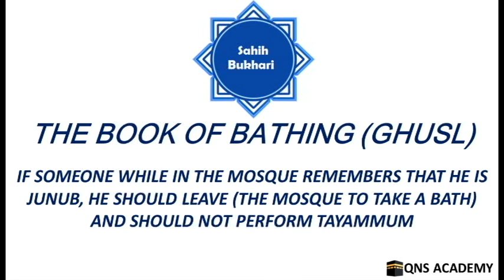Bukhari 5-17: If someone while in the mosque remembers that he is Junub, he should leave the mosque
Bukhari 5-17: If someone while in the mosque remembers that he is Junub, he should leave (the mosque to take a bath) and should not perform Tayammum
Sahih Bukhari: The Book of Bathing (Ghusl)

List of chapters in The Book of Bathing (Ghusl)
1 The performance of ablution before taking a bath
2 Taking a bath by a man along with his wife
3 Taking a bath with a Sa' of water or so (One Sa' = 3 kilograms approx.)
4 Pouring water thrice on one's head
5 To wash the body (parts) once only
6 Starting one's bath by scenting oneself with Hilab or some other scent
7 To rinse the mouth and to clean the nose by putting water in it and then blowing it out while taking the bath of Janaba
8 The rubbing of hands with earth in order to clean them thoroughly
9 Can a Junub (a person who has yet to take a bath after the sexual act or wet dream) put his hands in a pot (containing water) before washing them if they are not polluted with a dirty thing except Janãba?
10 Interval during ablution or bath
11 Pouring water with one's right hand over the left one, during the bath
12 Having sexual intercourse and repeating it. And engaging with one's own wives and taking a single bath (after doing so)
13 The washing away of emotional urethral discharge and performing ablution after it
14 Whoever scented himself and then took a bath while the effect of scent remained even after bathing
15 To rub the hair thoroughly (while taking a bath) till one feels that one has made his skin wet (underneath the hair) and then one pours water over it
16 Whoever performed the ablution of Janãba and then washed his body but did not wash once again the parts which were washed in ablution
17 If someone while in the mosque remembers that he is Junub, he should leave (the mosque to take a bath) and should not perform Tayammum
18 The removing of water from one's body with one's hands after taking the bath of Janaba
19 Starting from the right side of one's head while taking a bath
20 Whosoever took a bath alone (in seclusion) completely naked
21 To screen oneself from the people while taking a bath
22 If a woman has a wet dream (nocturnal sexual dicharge)
23 (What is said regarding) the sweat of a Junub. And a Muslim never becomes impure
24 A Junub (person) can go out and walk in the market or anywhere else
25 A Junub can stay at home without taking a bath but with ablution
26 Sleeping of a Junub person
27 A Junub person should perform ablution before sleeping
28 When male and female organs come in close contact (bath becomes compulsory)
29 Washing away what comes out from the private parts of a woman (woman's discharge) if one gets soiled with that